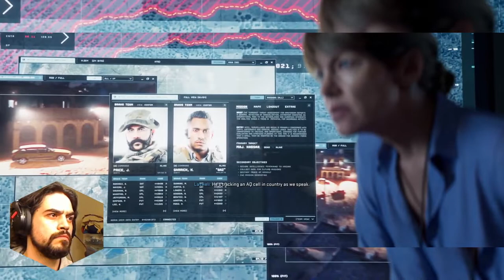Campaign | Early Access | MW2 #3